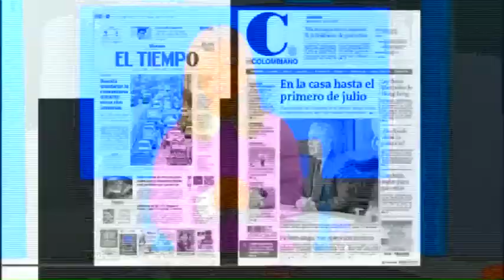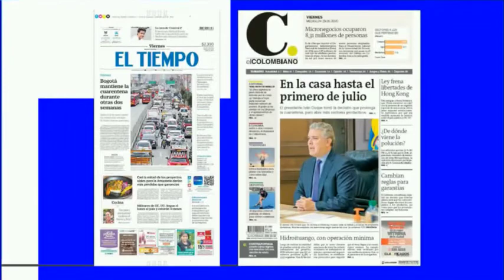LARGA CUARENTENA PARA COLOMBIA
Por el avance del coronavirus, Colombia extendió la cuarentena hasta el 1 de julio para evitar la propagación de virus. Dialogamos sobre la situación colombiana, junto a Yolanda Auza, ciudadana de Bogotá.